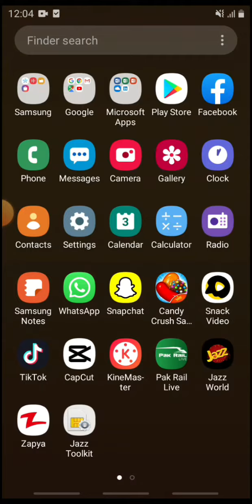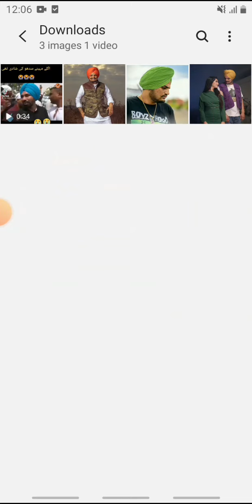Is Sadhu Musa Wala dead?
or mazeed videos dekhnay ky leya humaray youtube channel ko subscriber kerin Thankyou

my snake video app 👇👇
This vlogger makes great videos! Come watch!